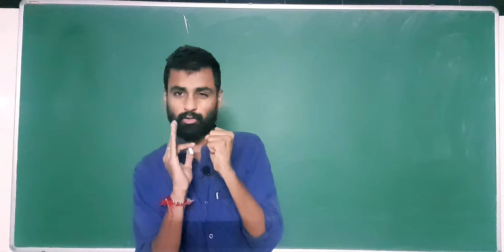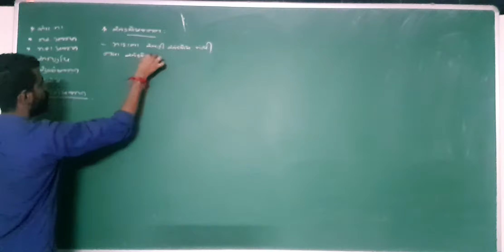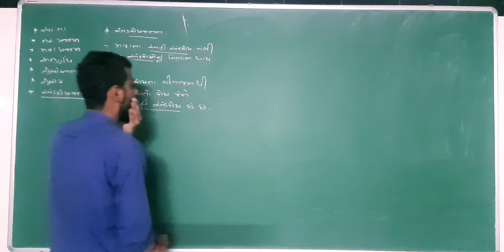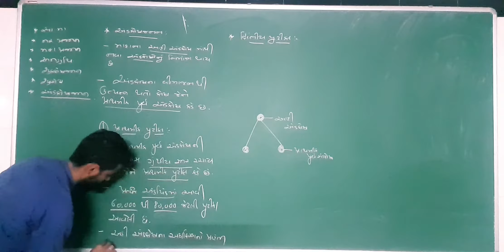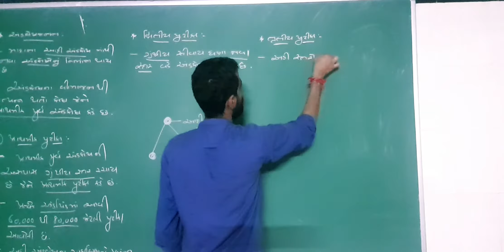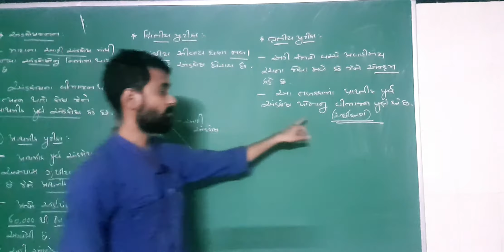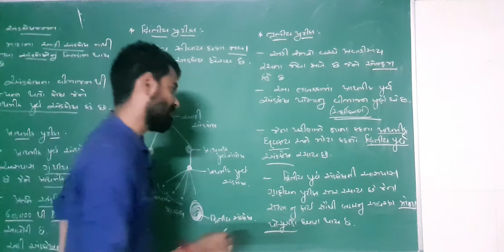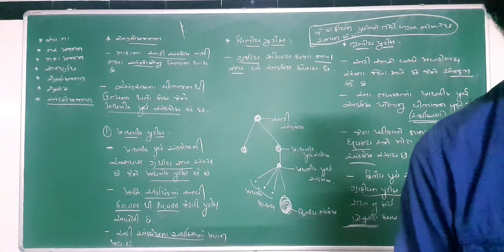BIOLOGY CHAPTER-3 STD-12